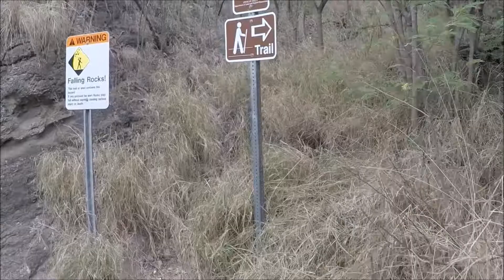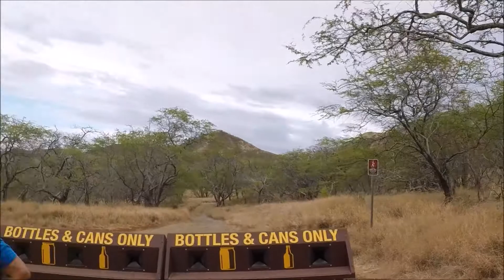Descent from Diamond Head, Oahu, Hawaii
This is our GoPro trek from the top of Diamond Head, Oahu, Hawaii